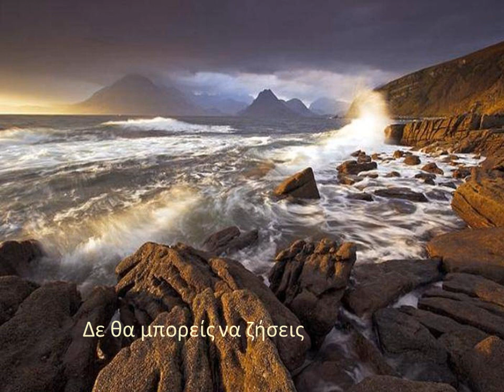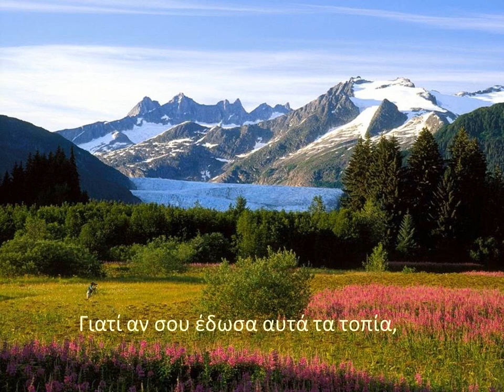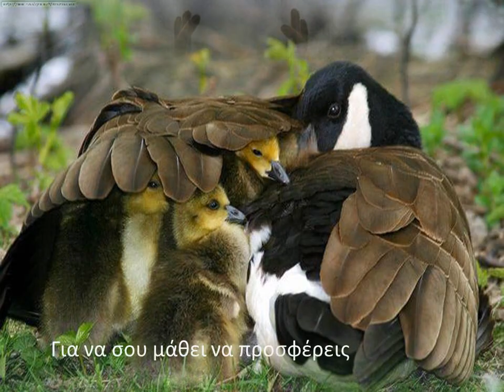Ένα βίντεο για τη Μητέρα Φύση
Το Αττικό Ζωολογικό Πάρκο στέλνει μήνυμα για την προστασία των ζώων και του περιβάλλοντος